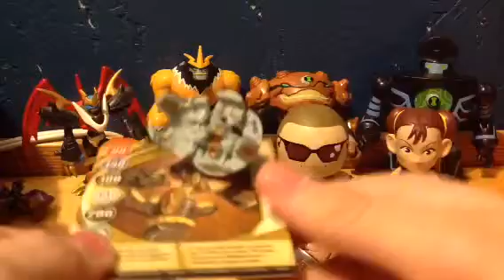Foral's forgotten finds part 2/B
This is wats left from my previous video.